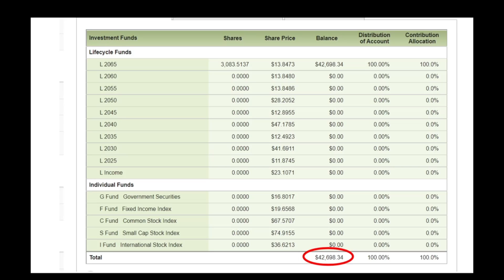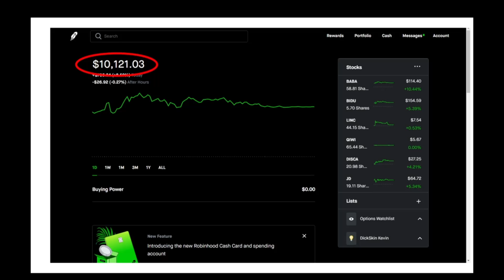YUGE PORTFOLIO REVEAL EVERYTHING In My $14,999 99 Portfolio Meet Kevin Aint Got Nothing On Me